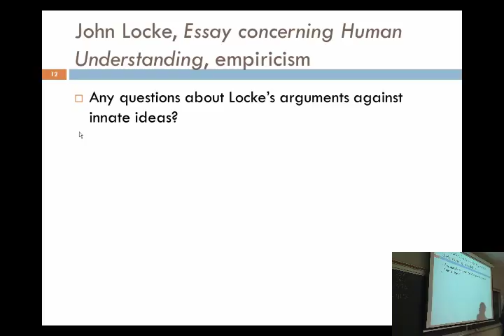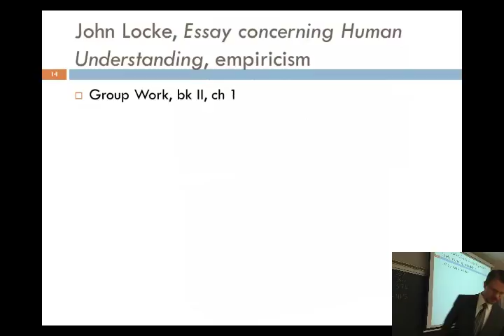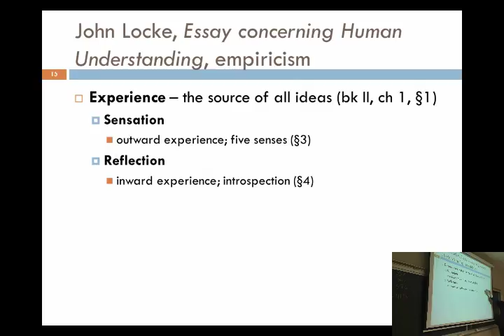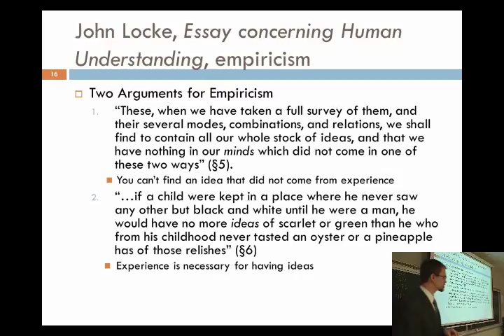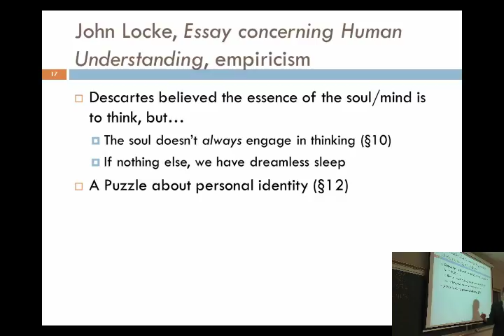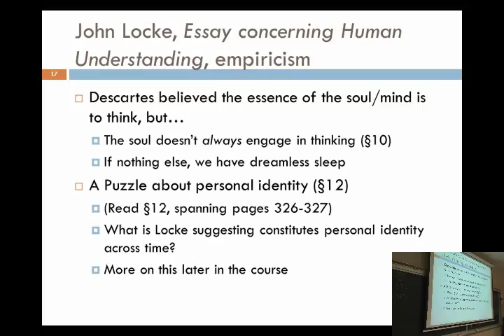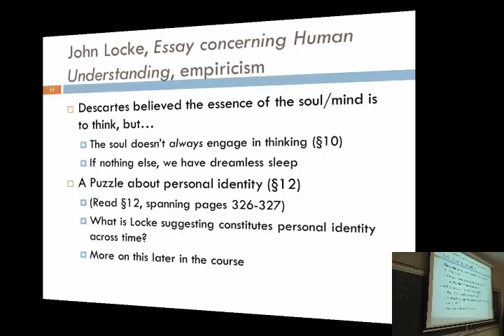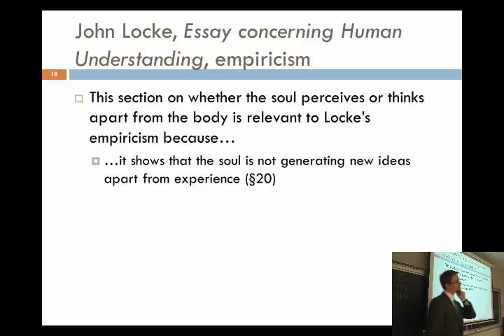History of Modern Philosophy - 11 | John Locke (Part 2)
This is the eleventh recording from Professor John M. DePoe's class at Marywood University, PHIL 303 (History of Modern Philosophy), that took place in Spring 2014 (March 19, 2004). This class looks primarily at Locke's basic account of empiricism from Book II of his Essay concerning Human Understanding.